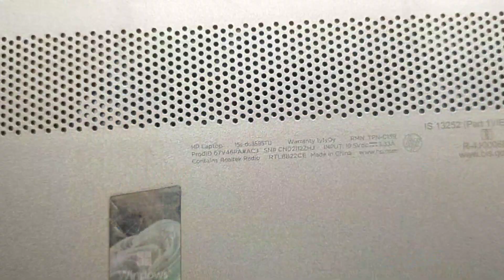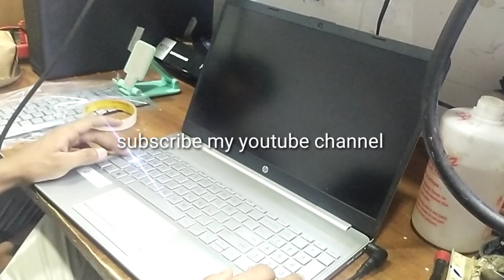HP LAPTOP keyboard replacement/enternal keyboard /Replace Hp 15s-du3595tu Keyboard with NEW ONE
Learn how to replace the keyboard on your HP 15s-du3595tu laptop with a brand new one. In this tutorial, we'll take you through the step-by-step process of replacing the keyboard on your HP laptop. Whether your keyboard is damaged, worn out, or malfunctioning, this video will guide you through the process of replacing it with a new one. Watch till the end to learn how to fix your HP laptop's keyboard issue and get back to typing smoothly.